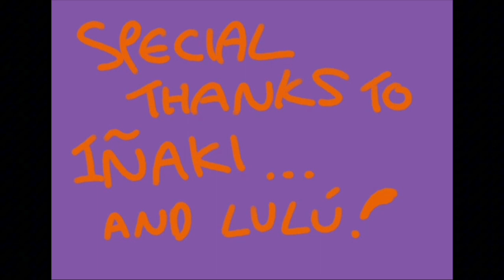Exposure Listens: HerTake: young women’s reflections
In this episode of Exposure Listens, we gather to reminisce about our girlhood experiences, from childhood memories to navigating friendships, societal expectations, and the challenges and rewards of our involvement in sports.

As we delve into the impact of family and upbringing, we uncover the dynamics of single-sex versus co-ed schools. Additionally, we explore the significance of platonic friendships with guys, shedding light on their importance in our lives, relationships, and personal growth. Through our shared narratives, we empower each other and aim for this content to connect with other young women.